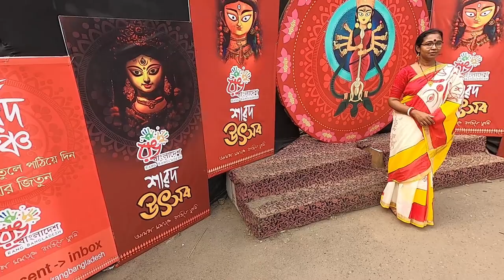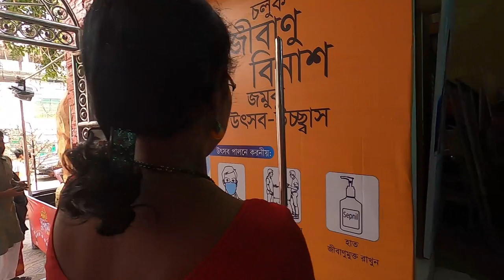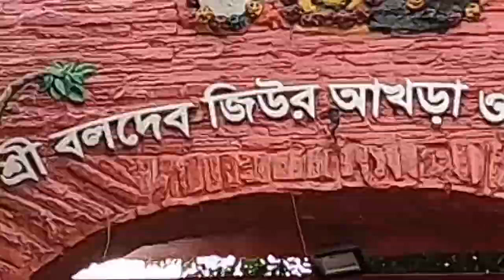শ্রী শ্রী বলদেব জিউর আখড়া ও শিব মন্দিরের দুর্গাপূজা ২০২১। Naraynganj Durga Puja 2021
Durga Puja (Hindi: [d̪ʊɾɡɑː puːdʒɑː]), also known as Durgotsava or Sharodotsava (Hindi: [d̪ʊɾɡoːt̪səʋə]), is an annual Hindu festival originating in the Indian subcontinent which reveres and pays homage to the Hindu goddess Durga and is also celebrated because of Durga's victory over Mahishasur.[2][3] It is particularly popular and traditionally celebrated in the Indian states of West Bengal, Bihar, Jharkhand, Odisha, Tripura, Assam, and the country of Bangladesh. The festival is observed in the Indian calendar month of Ashwin, which corresponds to September–October in the Gregorian calendar,[4][5] and is a ten-day festival,[6][2] of which the last five are of most significance.[7][5] The puja is performed in homes and in public, the latter featuring a temporary stage and structural decorations (known as pandals). The festival is also marked by scripture recitations, performance arts, revelry, gift-giving, family visits, feasting, and public processions.[2][8][9] Durga puja is an important festival in the Shaktism tradition of Hinduism.